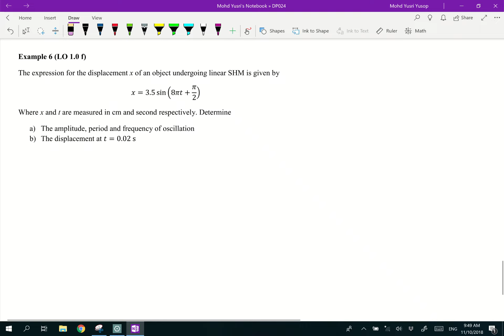Video 12: Chapter 1, Example 6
Solve problems related to displacement equation of SHM